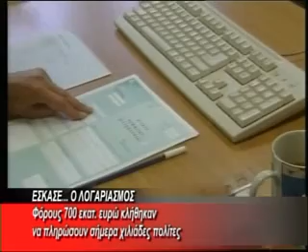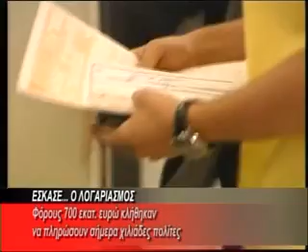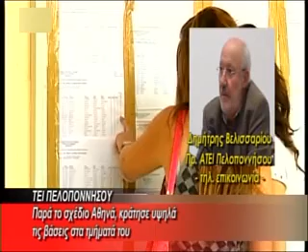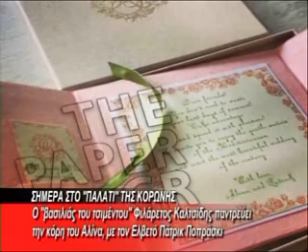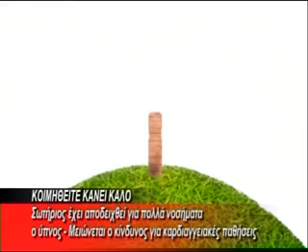BRADINO 30 08 2013